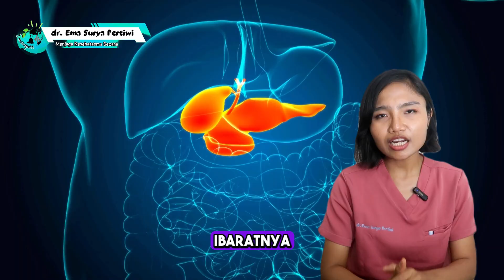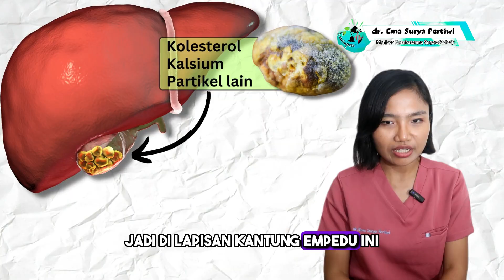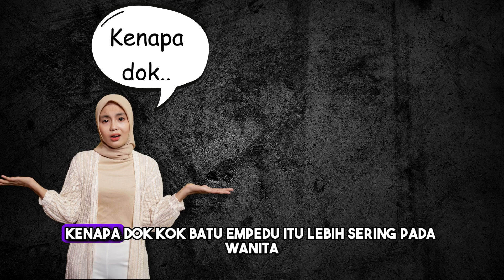Penyebab dan Gejala Batu Empedu – Kenapa Wanita Lebih Rentan?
Batu empedu adalah salah satu gangguan pencernaan yang bisa sangat menyakitkan jika tidak dikenali sejak dini. Dalam video ini, dr. Emasuperr membahas penyebab utama terbentuknya batu empedu, gejalanya yang sering tidak disadari, serta kenapa kondisi ini lebih banyak terjadi pada wanita — terutama setelah usia 40 tahun atau saat mengonsumsi pil KB.

📍Topik lengkap dalam video:
Fungsi dan peran kantung empedu dalam tubuh
Kenapa batu empedu bisa terbentuk dari kolesterol dan kalsium
Gejala klinis batu empedu yang wajib diwaspadai
Faktor risiko utama, termasuk kehamilan, obesitas, diet ekstrem, dan hormon
Peran estrogen dan pil KB dalam meningkatkan risiko batu empedu
Pengaruh obat penurun kolesterol terhadap empedu
Cara mencegah batu empedu agar tidak kambuh kembali

0:00 – Apa itu batu empedu? Ini penjelasan sederhananya
0:21 – Fungsi empedu dan kenapa bisa berubah jadi batu
1:34 – Bagaimana batu empedu terbentuk dari kolesterol?
1:48 – Gejala umum batu empedu yang sering diabaikan
3:29 – Kenapa batu empedu lebih sering terjadi pada wanita?
4:43 – Obat penurun kolesterol juga bisa memicu batu empedu!
5:12 – Cara mencegah batu empedu agar tidak kambuh kembali

👉 Tonton sampai selesai untuk memahami bagaimana batu empedu bisa dicegah dan dikelola tanpa harus operasi!